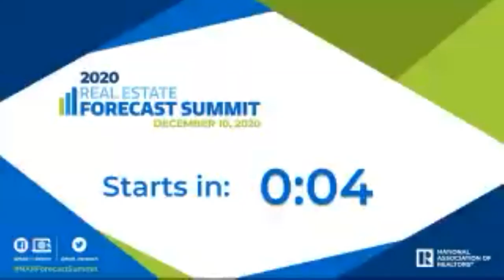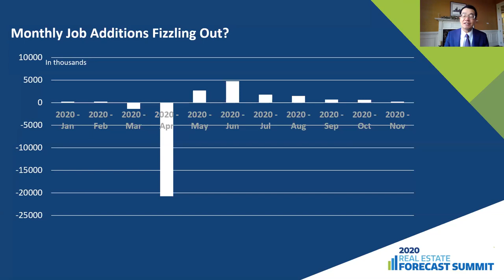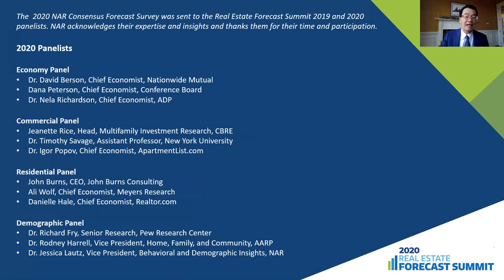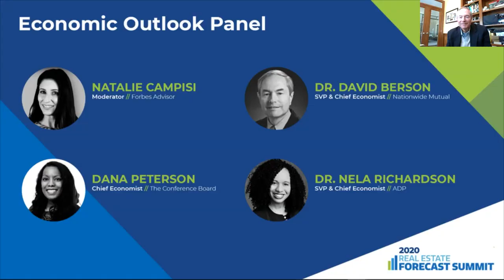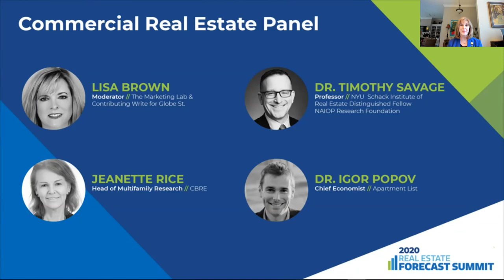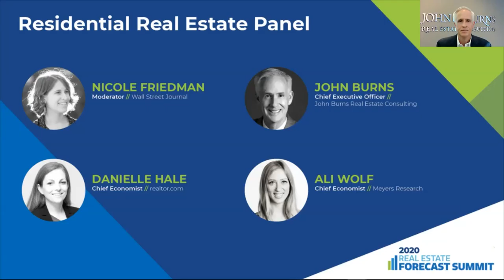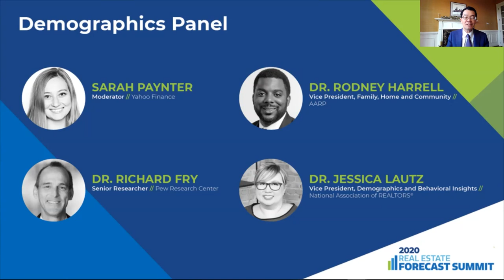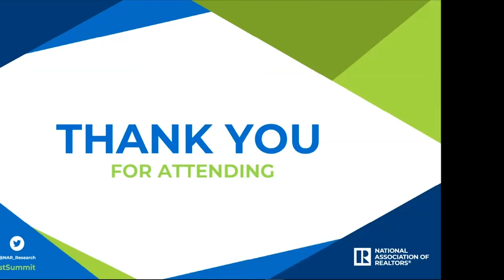2020 Real Estate Forecast Summit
On December 10th, 2020, NAR held a virtual Economic and Real Estate Summit that provided a year-end review and outlook on the post-election real estate market and the economy.